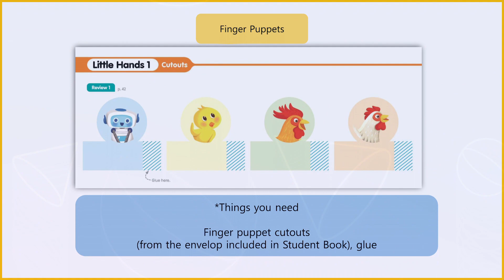Little Hands Activity - Make puppets(finger puppets)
Here is a fun Little Hands activity that you can do with your students. Enjoy!